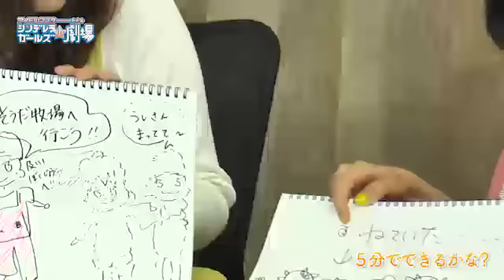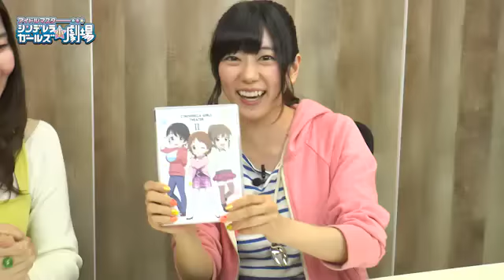「アイドルマスター シンデレラガールズ小劇場」＃２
©BNEI／しんげき